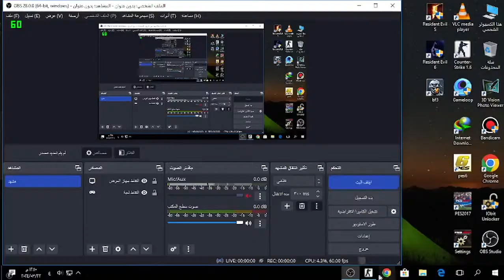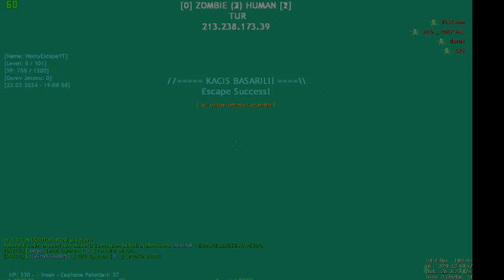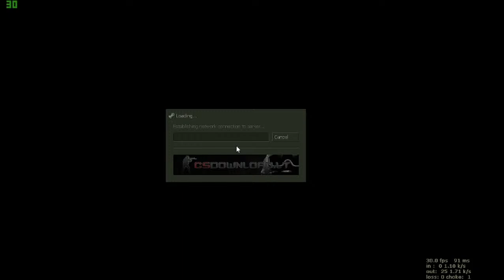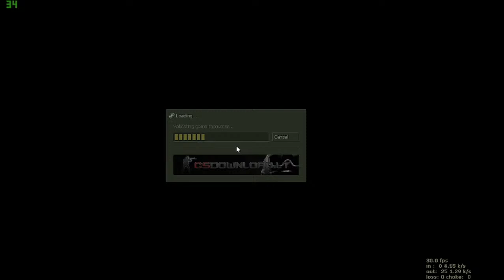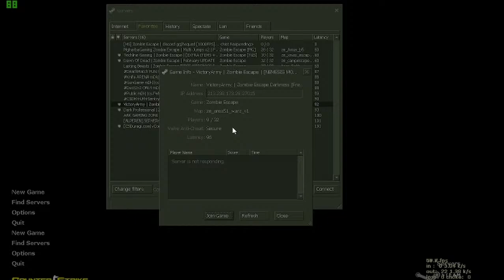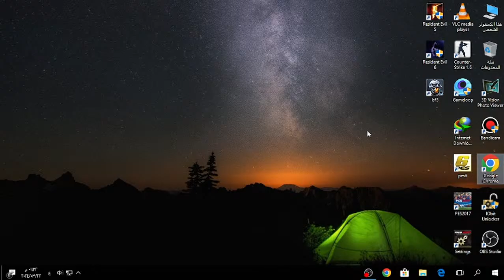Counter strike 1.6 zombie escape live stream